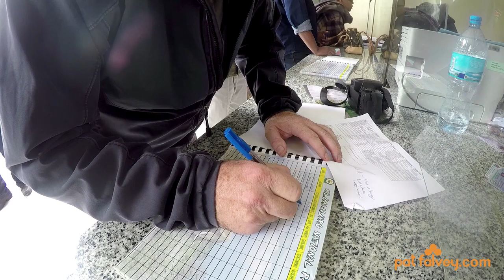Kilimanjaro Journey Part1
I wanted to show you what it is like to go on one of the Kilimanjaro adventures with me.

pat.falvey
patfalveyexplorer